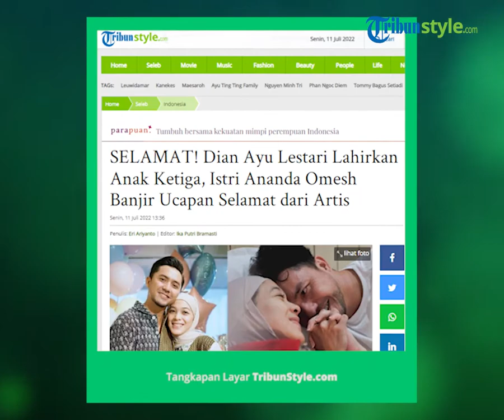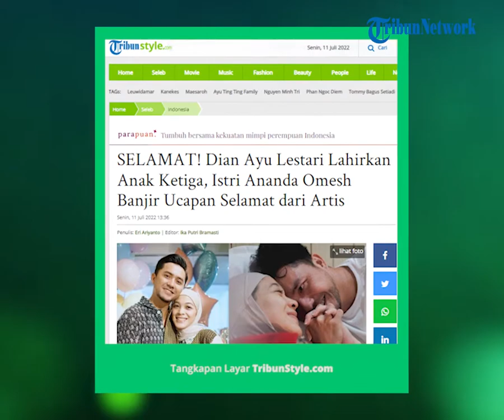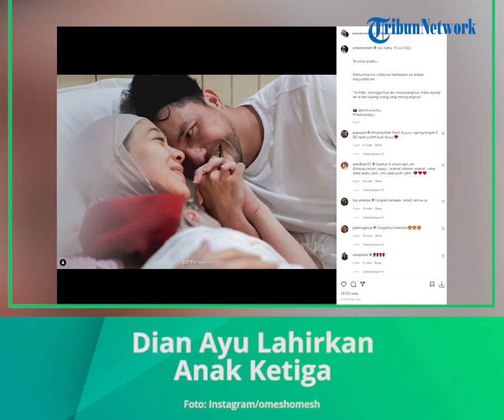SELAMAT! Istri Ananda Omesh, Dian Ayu Lestari Lahirkan Anak Ketiga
TRIBUN-VIDEO.COM - Istri Ananda Omesh, Dian Ayu Lestari dikabarkan melahirkan anak ketiganya, pada Minggu (10/07/2022).

Ananda Omesh mengaku bahagia atas kelahiran buah hati ketiganya itu.

Melalui unggahan di Instagram pribadinya, ia tampak membagikan potret sang istri setelah menjalani proses lahiran.

Dalam foto, terlihat Omesh begitu setia mendampingi Dian Ayu Lestari.